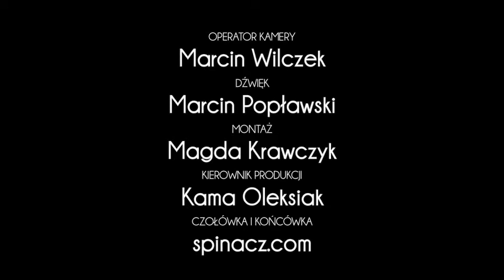Zrób test na HIV! Zachęca Łukasz Jemioł.